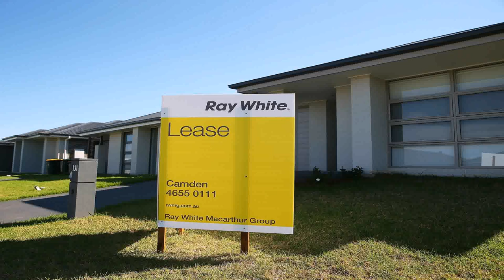How Much Does A House Construction Cost In The Philippines (see description)